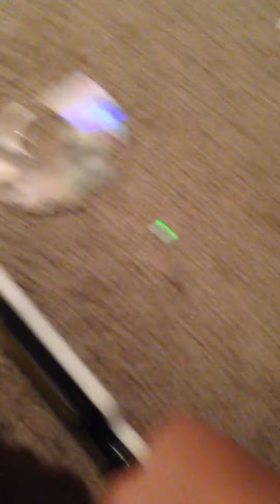How to destroy a broken dvd